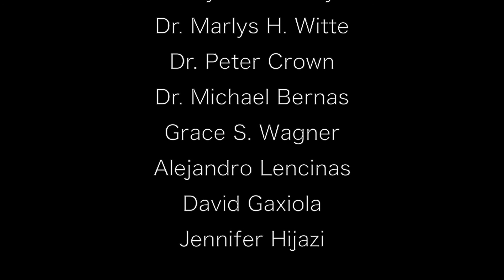Mitochondria Transfer (2014)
Video by: Cecilia Machado